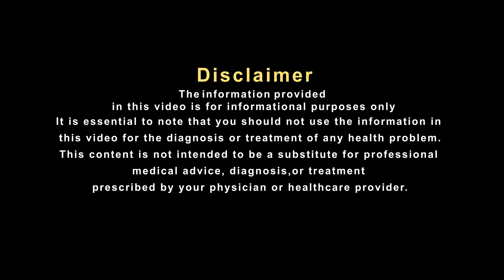इस औषधि से पैरों को मिल सकता है आराम